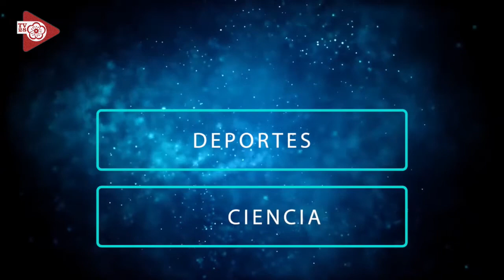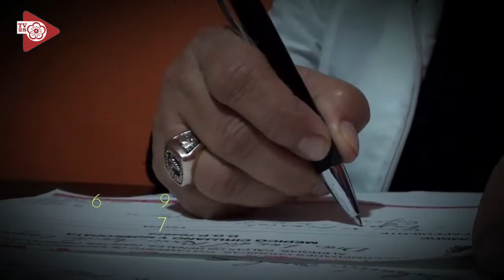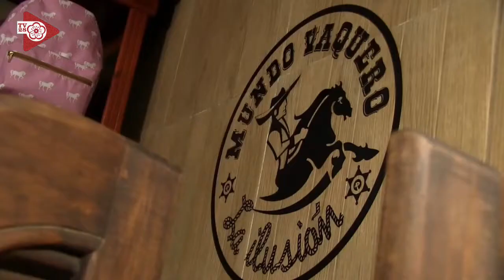"CHARLAMANIA" 25 de Noviembre 2022.